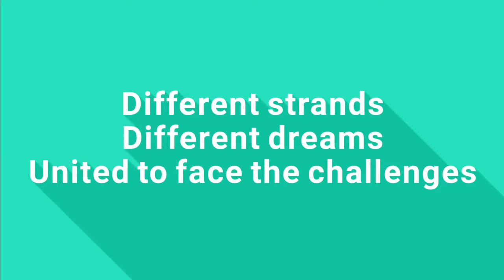TSF- SHS Batch 2018 - 2019 Graduation Song